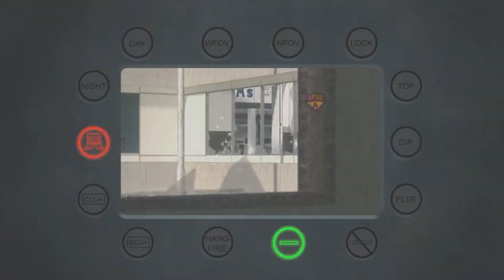MW2 - Terminal Ground War Domination Nuke (43-7) Live Commentary #523 - Harrier Not Necessary [2022]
~ I can’t think of a time when I skipped the Harrier and still got the Nuke! Tons of chaoti Javelin kills on Terminal!

Nuke streak starts at 3:28
Kills:
1. Javelin
2. Javelin
3. Javelin
4. Javelin
5. Javelin
6. Javelin
7. Javelin
8. Javelin
9. Javelin
10. Javelin
11. Javelin
12. AC130
13. AC130
14. AC130
15. AC130
16. AC130
17. AC130
18. AC130
19. AC130
20. AC130
21. AC130
22. AC130
23. AC130
24. AC130
25. UMP45